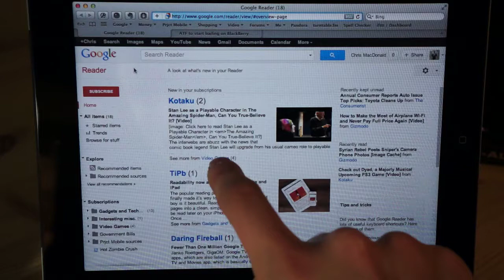Air Display touch controls hands-on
Hands-on with the touch controls in Air Display for iOS.